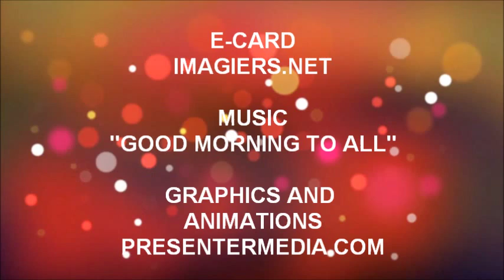¡FELIZ CUMPLEAÑOS LINO!